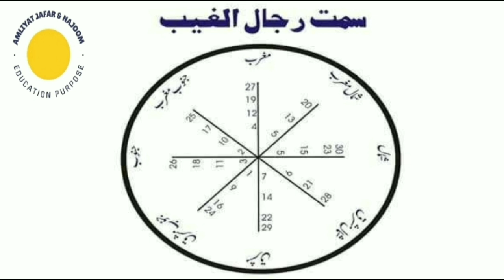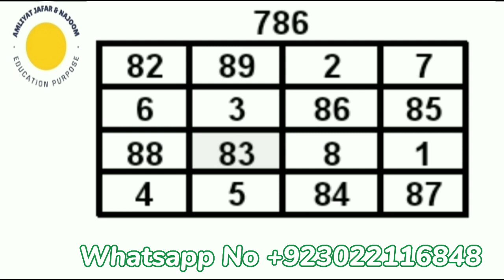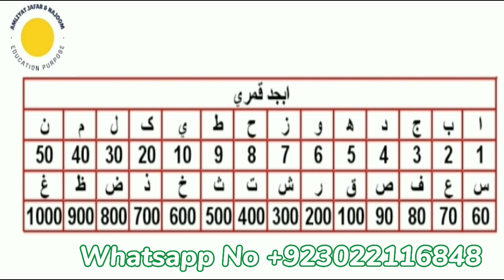Mohobbat ka Naqsh 💕 Sirf Naqsh Main Pani Dalain Mehboob ko Hasil Karain Apne Pyar Main💯Nazar bad etc